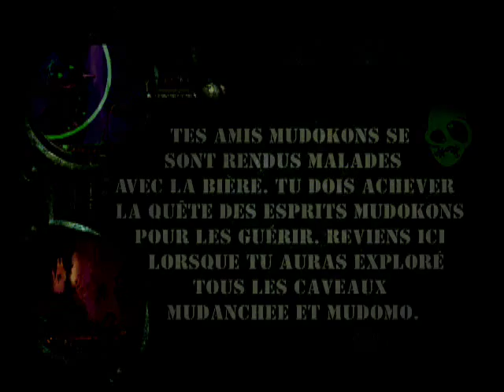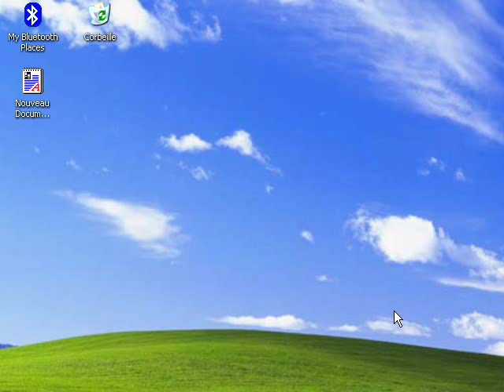Oddworld l'Exode d'Abe - part 2 - Et les 5 soulards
Abe a retrouvé ses amis après avoir passé le 1er tunnel des mines de Necrum mais ses assoiffer camarades on but de la bière SoulStorm conçu par les maléfiques Glukons, malgré les préventions de notre héros, ses mais ont quand même bu... Après cette évènement, Abe étant rechercher par ces malfaiteurs se fait poursuivre par un Slig Volant, Abe n'eut d'autre issu que de sauter dans un tuyau l'amenant au tunnel 2. Mais que lui réservera la suite ?